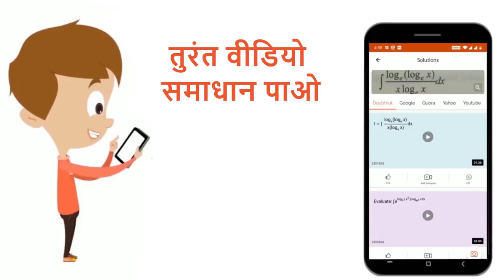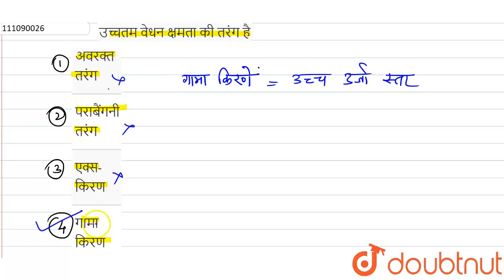उच्चतम वेधन क्षमता की तरंग है | 12 | QUESTION PAPER II 2010 | PHYSICS | RAJASTHAN BOARD PREVIOUS...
उच्चतम वेधन क्षमता की तरंग है
Class: 12
Subject: PHYSICS
Chapter: QUESTION PAPER II 2010
Board:Rajasthan Board

👉 Have Any Query? Ask Us.